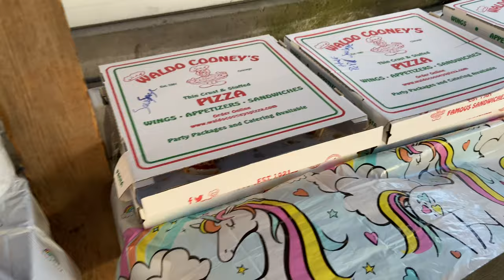ANAID'S 6TH BDAY